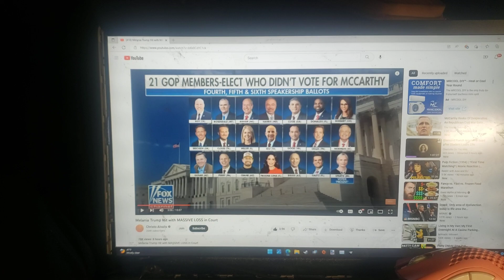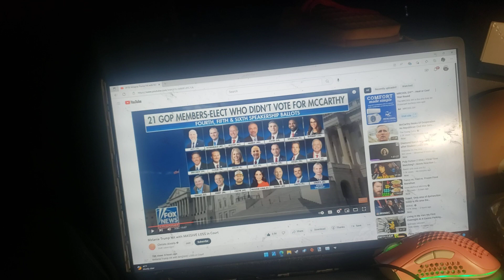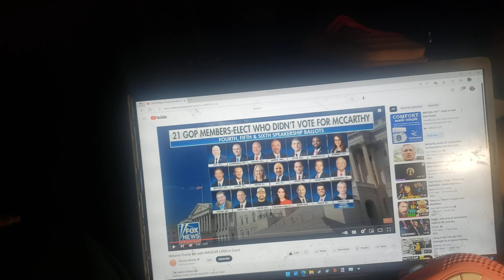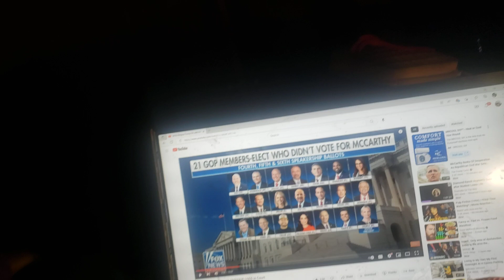1.6.23 until tonight at 10pmET(1)